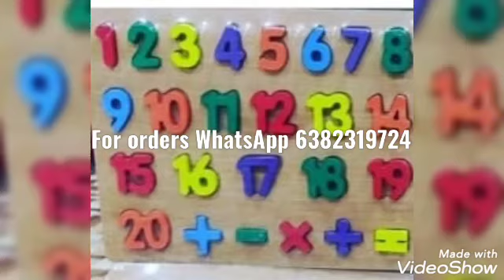Kids toys for orders